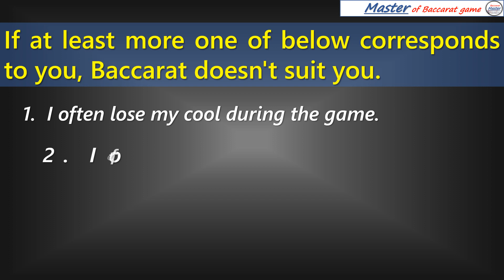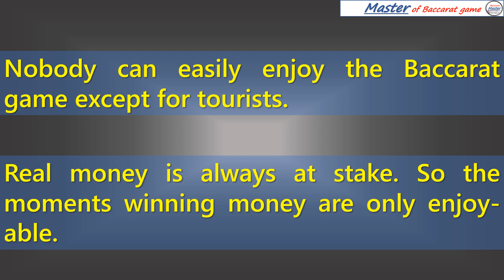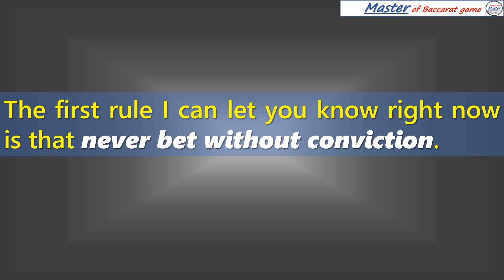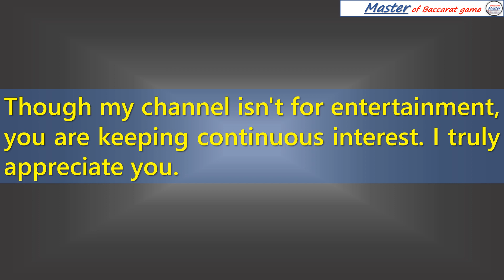Baccarat, making a new leap forward [百家乐 바카라 バカラ bacará баккара́ บาคาร่า]